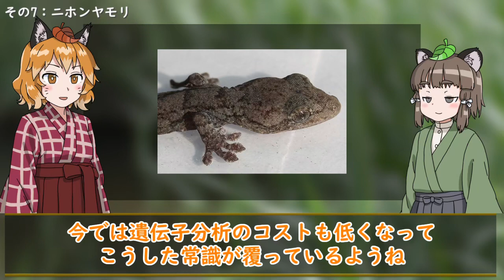【ゆっくり解説】実は外来種だった生き物8選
日本には色んな生き物が暮らしていて、都会の方でも少し見渡せば色んな鳥や植物を見つける事ができます。
こんな身近に沢山の生き物が溢れている日本ですが…実はその生き物は外来種かもしれません…！

今回はみんなが「日本生まれの在来種じゃないの？」と勘違いしているであろう、意外な日本にいる外来種たちを紹介していきます。

【参考資料】
用語集 | 日本の外来種対策 | 外来生物法

【実は外来種だった生き物】
・コイ
・猫じゃらし（エノコログサ）
・ニジマス（固有種はクニマス）
・ドバト（鳩）
・シロアリ
・チャバネゴキブリ
・ニホンヤモリ
・猫